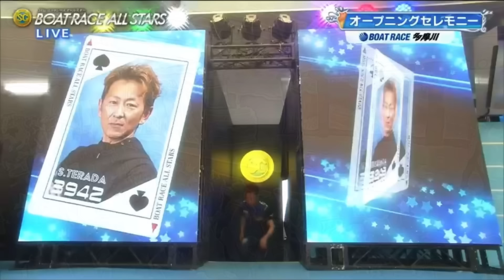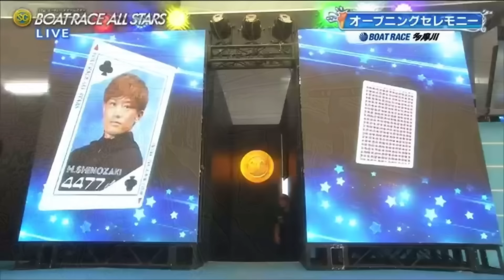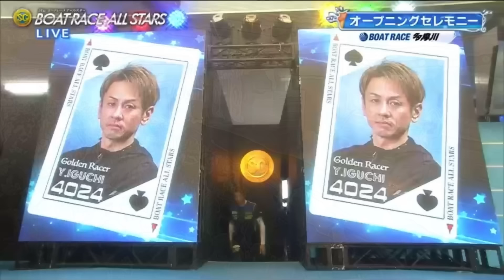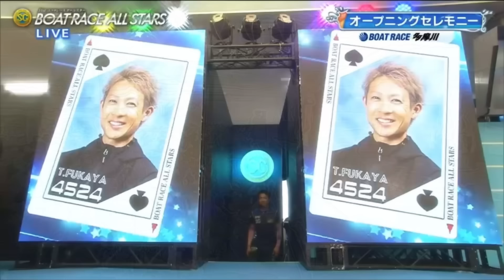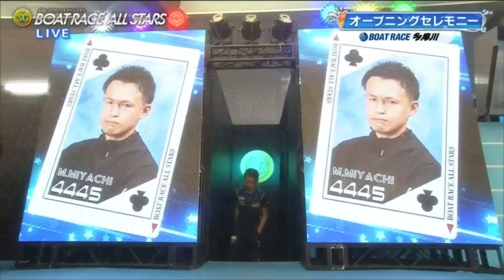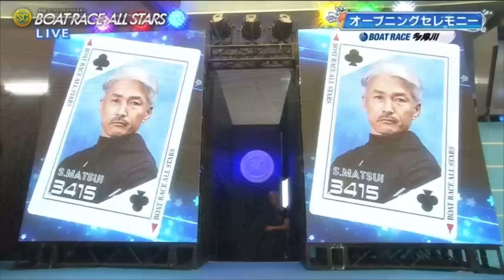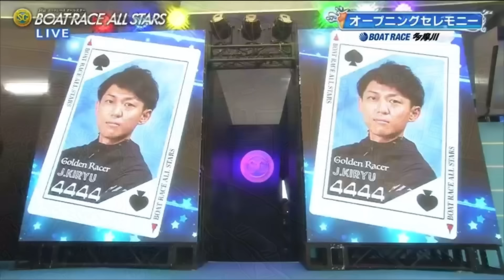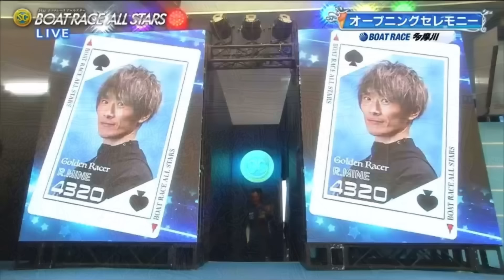【SGオールスター】大爆笑OPセレモニー!!西山貴浩,峰竜太,菅章哉ら全選手登場